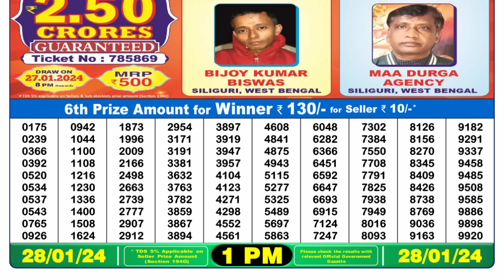Nagaland Lottery Sambad Live 1pm 28.01.24